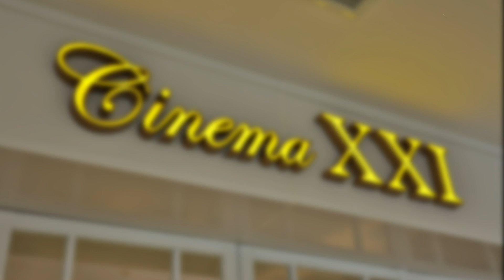Selamat Datang Sobat XXI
Selamat datang Sobat XXI, kami sudah siap menyambut kalian kembali, lho... sampai ketemu di bioskop favorit kalian, ya.

Jangan lupa untuk disiplin menerapkan protokol kesehatan selama bepergian termasuk saat ke bioskop.